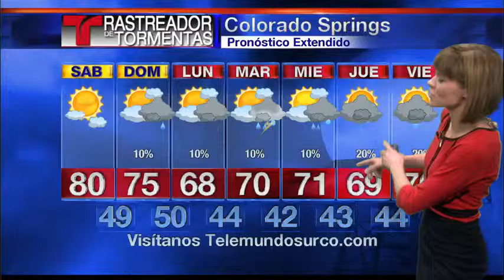Pronostico del Viernes - 05/20/16